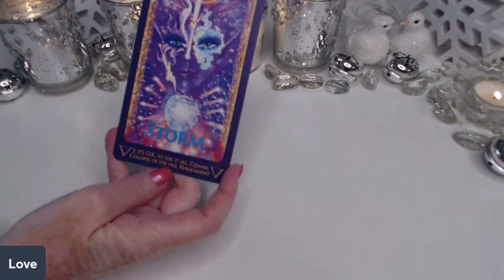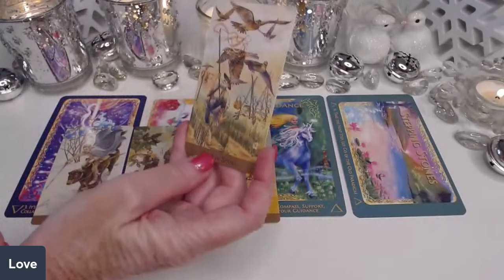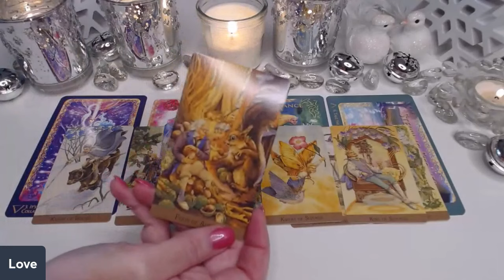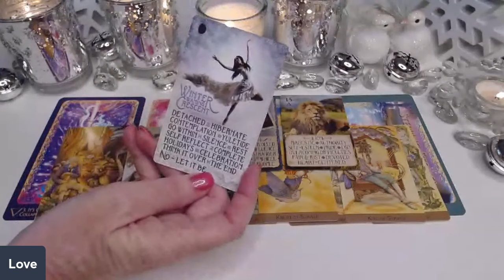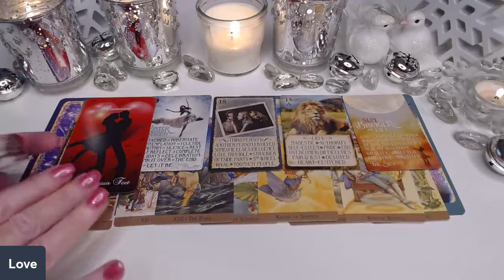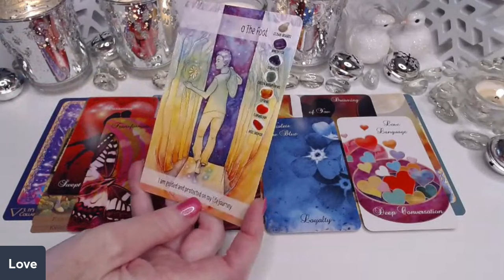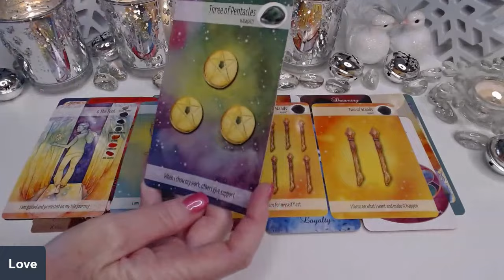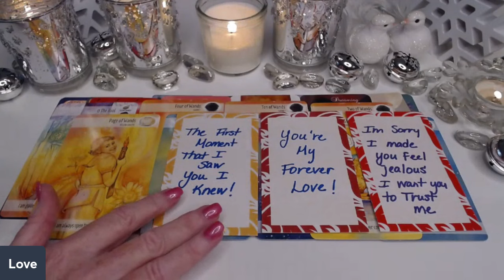💖 TRUE LOVE & DEVOTED💖YOU'RE WORTHY OF THIS DEEPEST KIND OF LOVE✨💖COLLECTIVE LOVE TAROT ✨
💖TRUE LOVE & DEVOTED💖YOU'RE WORTHY OF THIS DEEPEST KIND OF LOVE✨💖COLLECTIVE LOVE TAROT READING ✨Taurus , Gemini , Sagittarius , Aries , Leo , Libra , Capricorn , Scorpio , Cancer , Aquarius , Virgo , Pisces ,